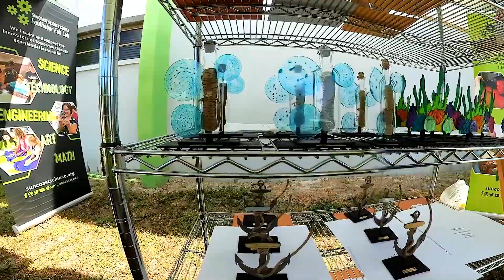Fab Lab 8th Annual RC Custom Car Open Highlights | RC Car Race Day 2023